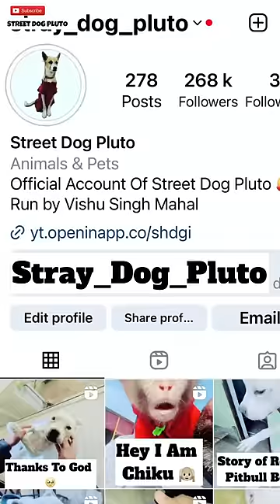Pitbull Is Not Well Yet 😨 | #362